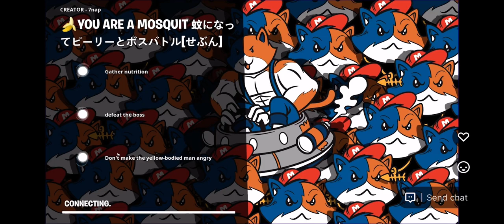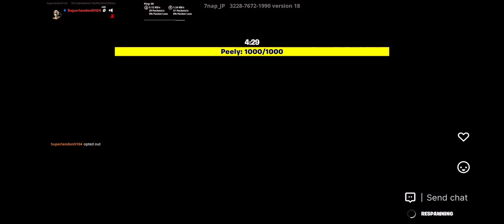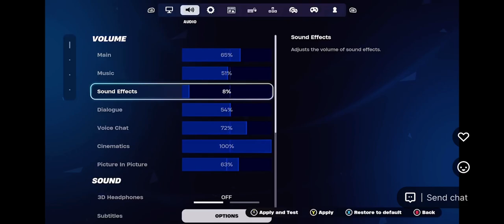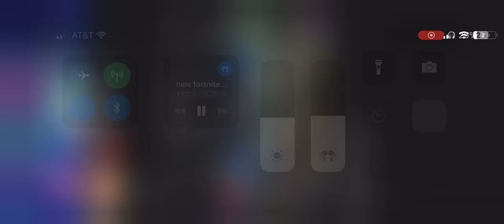Playing the worst creative map ever in fortnite stupid wasp game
This map sucked don’t play it